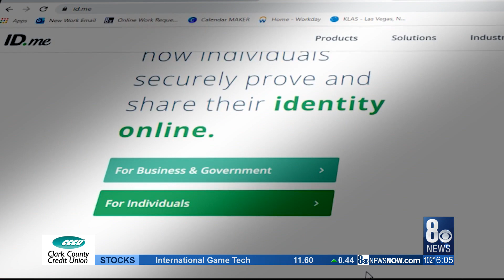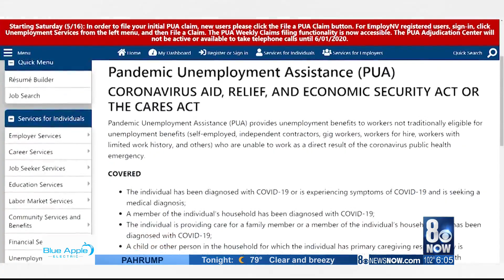DETR: 200 state workers will help process backlog of unemployment claims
Nevada's unemployment office will get the much-needed help of an additional 200 workers in the coming weeks to help unclog the system of pending unemployment claims.